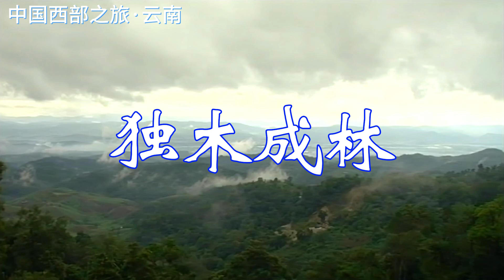【中国风景.云南】独木成林：植物界的奇观【Chinese scenery.Yunnan】A single tree makes a forest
本片以纪实手法全景式的展现了云南省神奇的自然景观和神秘的人文风情。
This film shows the magical natural landscape and mysterious cultural customs of Yunnan province with documentary technique.